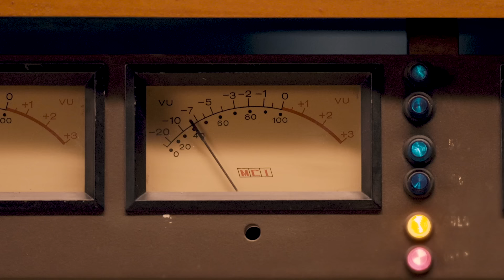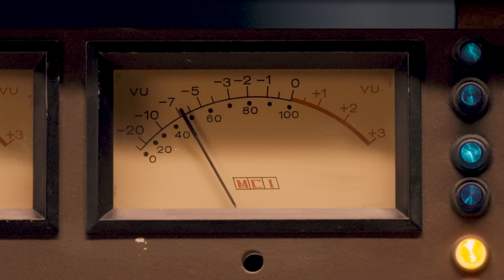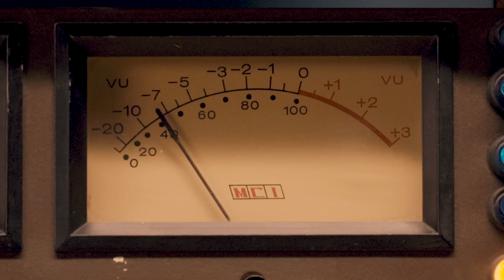Luciano Pereyra, Los Ángeles Azules - Una Mujer Como Tú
Music video by Luciano Pereyra, Los Ángeles Azules performing Una Mujer Como Tú.